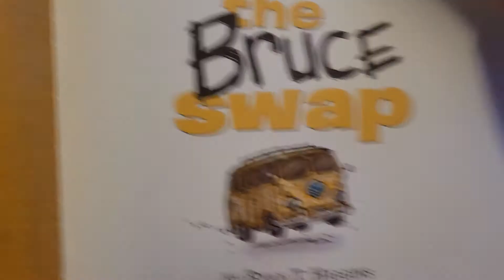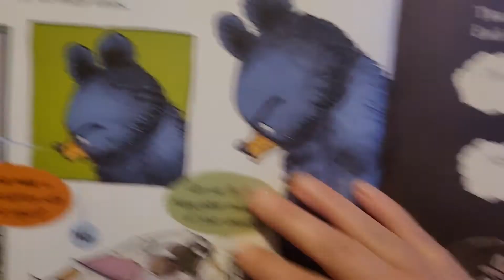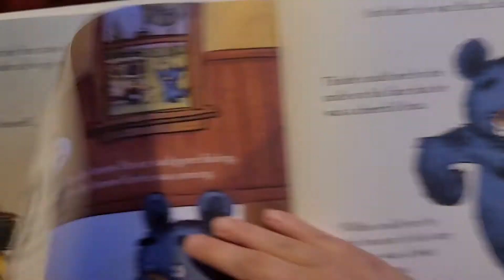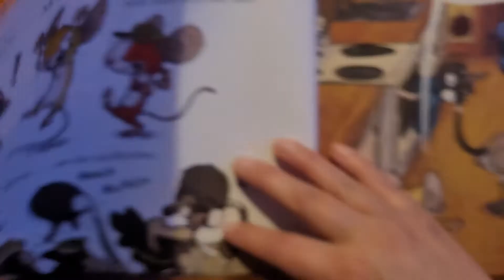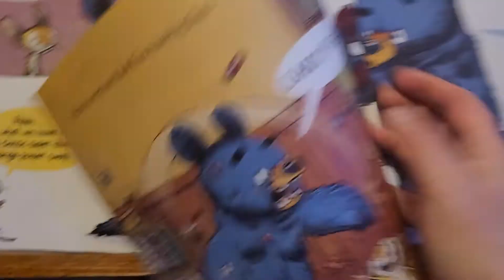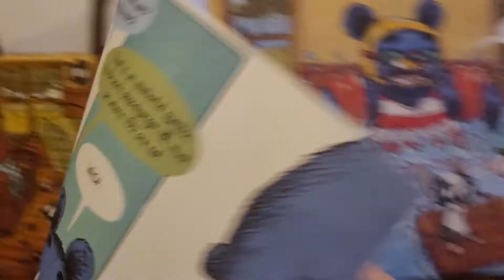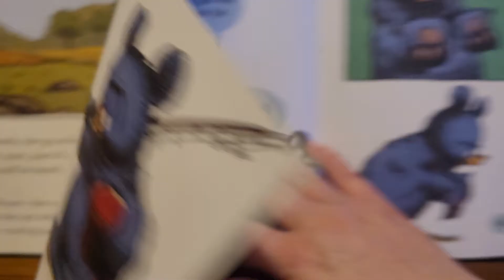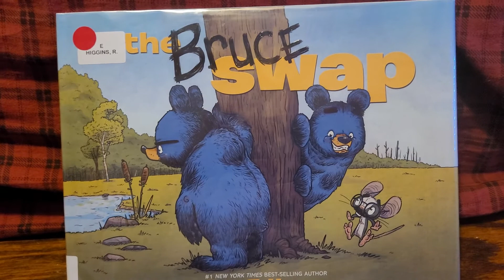Bruce Swap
How much fun is too much fun? Bruce's family is about to find out when Bruce's cousin Kevin shows up for a visit. This story presents the opportunity to talk about fun and responsibilities. Great children's book.